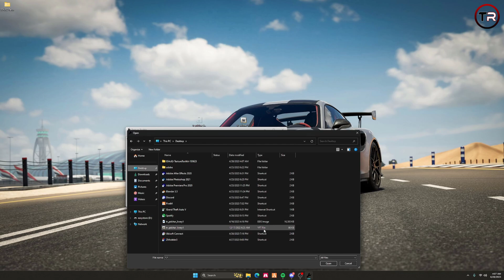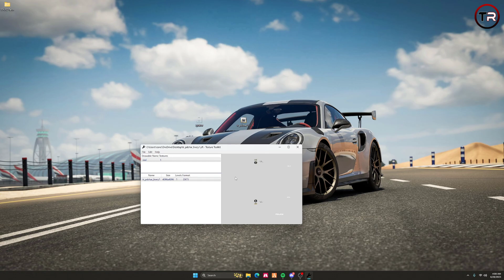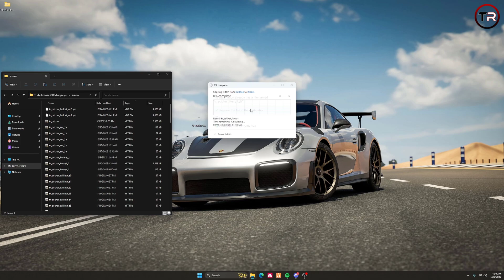[GTA V | FIveM] How To Edit YFT Liveries (Embedded Liveries)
This video explains and shows how to edit an embedded livery that is in the YFT format for GTAV and FiveM.

None